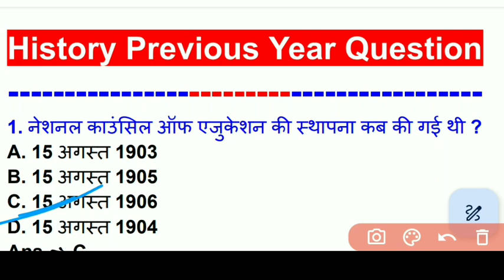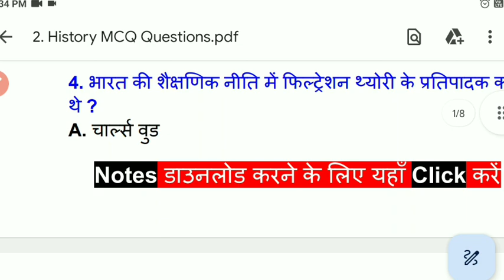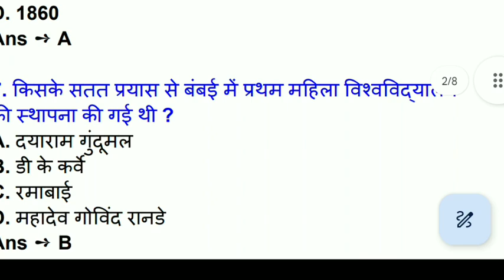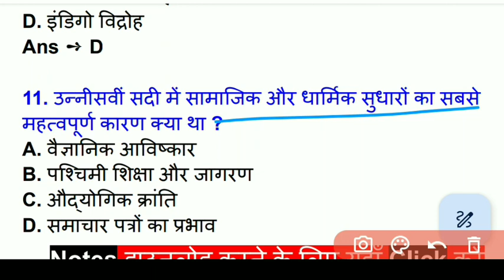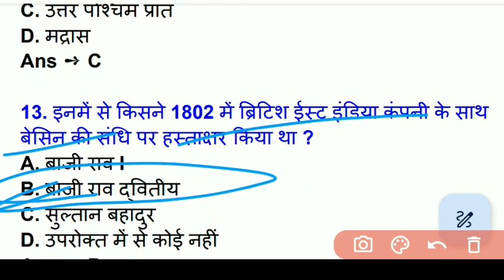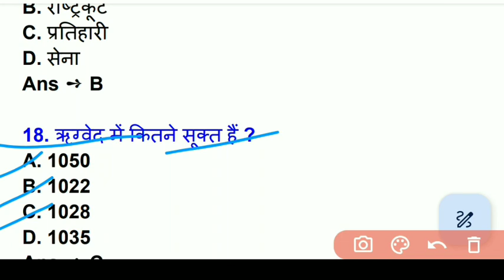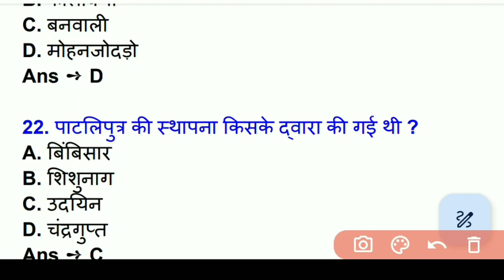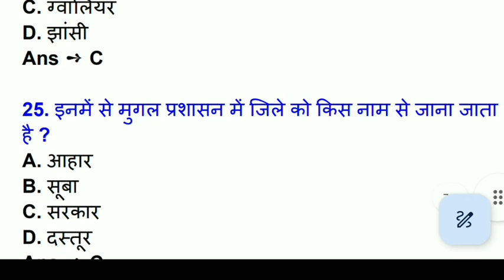Lucknow University entrance exam | History important MCQs | lu entrance exam | Mission University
Mission University
mission university
lucknow university entrance exam 2023 question paper,
lucknow university entrance exam ki taiyari kaise kare
lucknow university admission form 2023, lucknow university admission process 2023, lucknow university admission cancellation, lucknow university admission form,
lucknow university admission form online 2023, lucknow university admission process 2023 lucknow university admission form 2023-24
 mission university
lucknow university update today,
lucknow university update, lucknow university latest update,
lucknow university phd update,
mission university
lucknow university,
university of lucknow, lucknow university news, lucknow university entrance exam date 2022,
lucknow university ug entrance exam 2022, lucknow university pg entrance exam 2023
mission university

lucknow University Entrance Merit 2022,
lu entrance preparation,
lu news,
lu notices,
lucknow university admissions 2022, kitni merit jayegi university ki,
lu bba admission form 2023, lu bcom admission form 2023,
lu ba admission form 2023, Lucknow University entrance exam 2023 Syllabus,
 Lucknow University
Lu entrance,
lu bsc entrance exam 2023, Lucknow University BA admission 2023,
lu entrance exam 2023, Lucknow University entrance exam 2023 ki taiyari kaise kare,
Lucknow Vishwavidyalay Pravesh Pariksha 2023, Lucknow University Application Form 2023, Lucknow University Entrance Exam Application Form 2023, LU Entrance Exam 2023,
LU Entrance Exam Application Form 2023,
LU Entrance Date 2023,
LU UG Entrance Exam Date, LU UG 2023 Entrance Exam Date,
Lucknow University,
lucknow university entrance exam preparation kaise kare, lucknow university addmission form 2023, lucknow university update, LU update,
lu entrance exam 2022, Lucknow University entrance exam 2022,
Lucknow University entrance exam preparation 2023 Lucknow University entrance exam ki taiyari kaise karen